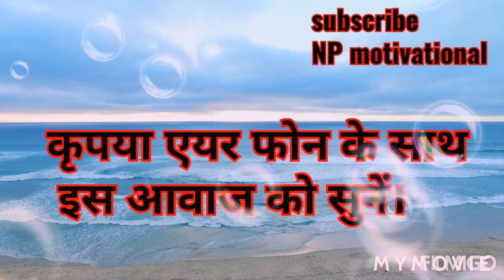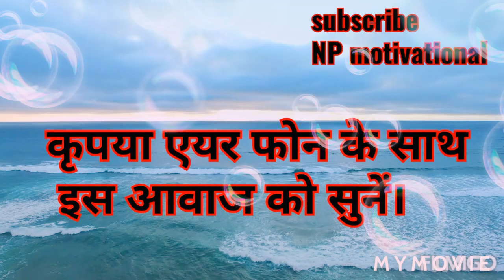Apni jindagi main apne se jyada kisi par bharosa nhi karna cahiye/by Nadeem pathan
Motivational speech  motivational sayri motivational speech and life changing